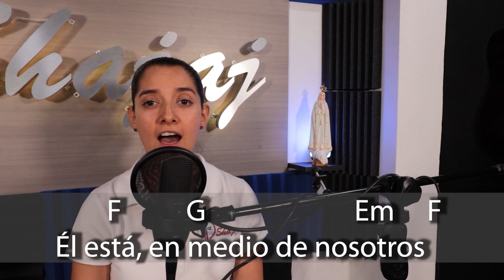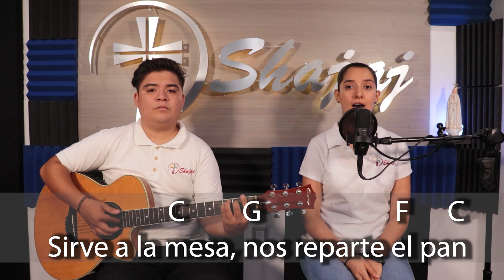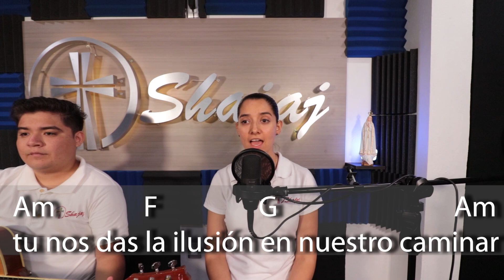ESQUEMA DE CANTOS PARA CORPUS CHRISTI | 16 de Junio | SHAJAJ Ministerio Católico.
El Señor nos llama
Alberto Taulé

El Señor nos llama y nos reúne,
                  Em         F                  G    C
Somos su pueblo, signo de unidad.
        F         G                   Em     F
Él está, en medio de nosotros:
                 C         G                   F    C
Sirve a la mesa, nos reparte el pan.

        F                Dm             G              Em
Por todos los caminos, nos sales al encuentro,
      Dm                 G           C
por todos hemos visto, señales de tu amor.
        Fm          Bb          Eb
Tu pueblo se reúne, Señor, a bendecirte,
     Fm                          G
a celebrar con gozo tu paso salvador.

Convocas a tus fieles, nacidos de las aguas,
    Dm         G           C
a festejar unidos, la nueva creación.
        Fm          Bb            Eb
La sala del banquete, se llena de invitados,
     Fm                           G
estamos reunidos y en medio está el Señor.

Revélanos al Padre, oh Cristo, nuestra fiesta,
      Dm                G            C
aumenta la esperanza, de nuestro caminar.
        Fm         Bb           Eb
Tu Espíritu divino, nos dé la fortaleza,
     Fm                                         G
los bienes que esperamos, nos haga pregustar

Bendito seas, Señor
Francisco Palazón

Capo 2

Am        D            Am
Bendito seas, Señor,
       F      G     E       Am
por este pan y este vino
               DmG         C
Que generoso nos diste
         Am  D          E
para caminar contigo
       Am    Em   Dm
y serán para nosotros
Am                F      G  Am
alimento en el camino.

A           E       D     A
Te ofrecemos el trabajo,
      E C#m     Bm     EA
las penas y la alegría,
    Bm               DbF#m
el pan que nos alimenta
D      Bm     B       A  E
y el afán de cada día.

CORO

Te ofrecemos nuestro barro
E             C#m Bm    E    A
que oscurece nuestras vidas
       Bm           Db       F#m
y el vino que no empleamos
para curar las heridas.

CORO

Fiesta del banquete
Carmelo Erdozáin

C                      Am      C        G       C    E7
Fiesta del banquete, mesa del Señor
pan de eucaristía sangre de redención

Am                               C   G    C
Este pan que nos das por manjar
es el pan de unidad y de fraternidad.

Am                          C  G  Am
Hacia ti vamos hoy a tu altar
tu nos das la ilusión en nuestro caminar.

Escuché su voz en mi caminar
conocí al Señor en la fracción del pan

Pan de vida eterna cuerpo del Señor
Cáliz de la alianza fuente de salvación